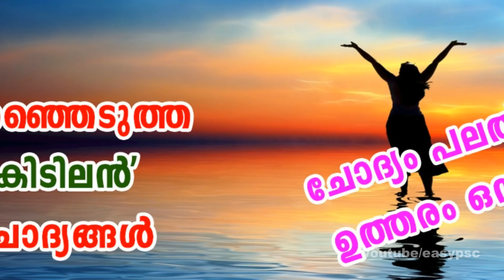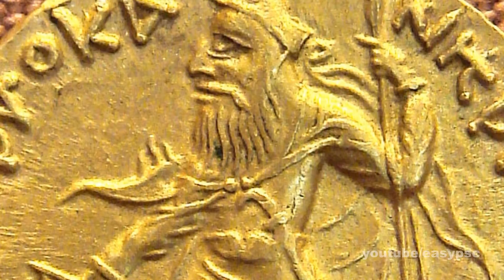LIGHT KEEPER AND SIGNALLER MODEL QUESTIONS | SELECTED QUESTIONS | KERALA PSC | EASY PSC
LIGHT KEEPER AND SIGNALER - PORT
SELECTED QUESTIONS
KERALA PSC
EASY PSC
PSC LIGHT KEEPER
LIGHT KEEPER AND SIGNALLER
PSC
Junior Assistant
RAILWAY GROUP D
RAILWAY ALP
psc codes
kerala psc
easy psc